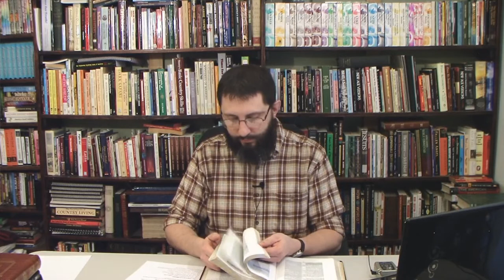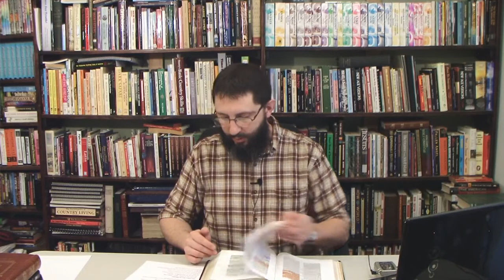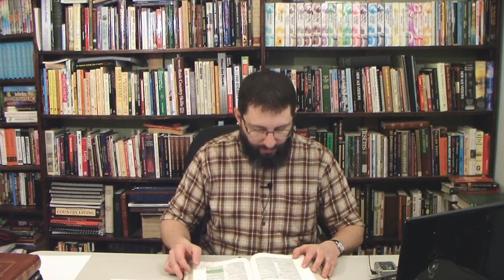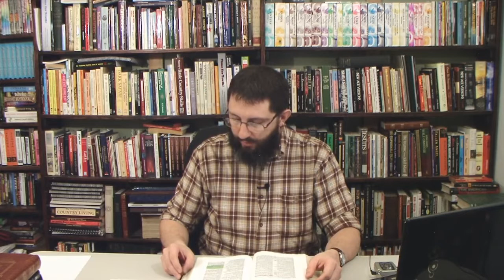The Millennial Kingdom Part 1